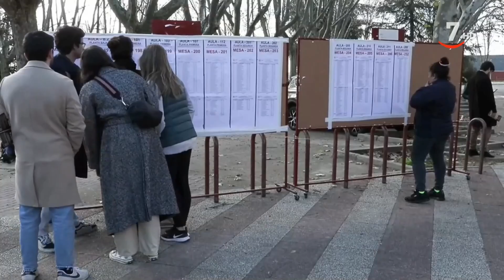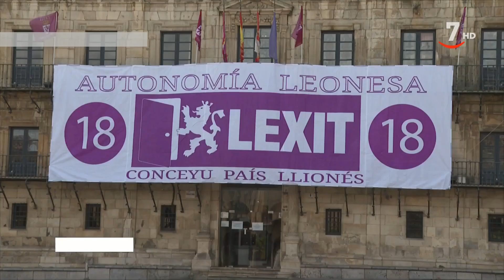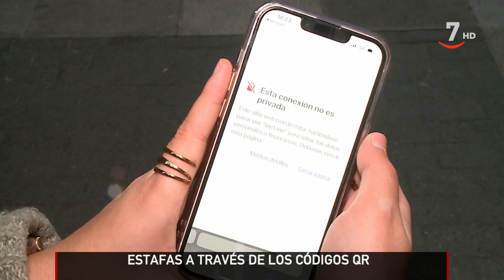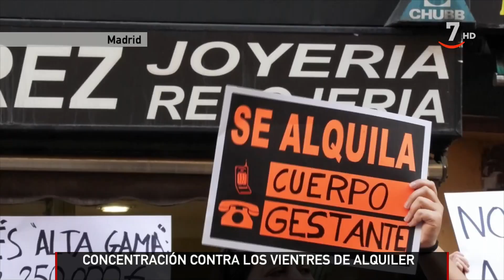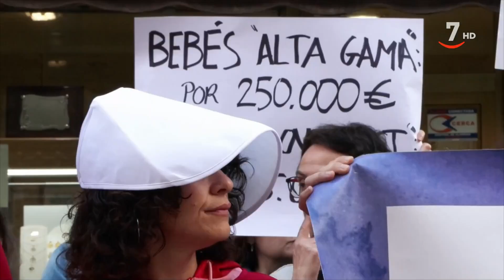CyLTV Noticias 20:30 horas (22/04/2023)